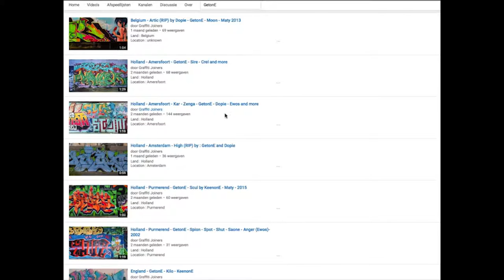South Africa - Johannesburg • Rekso • Solo One • HacOne • Toe • Okuda • 2012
Land : South Africa
Location : Johannesburg
Writers : Rekso • Solo One • HacOne • Toe • Okuda • 2012

Spray on